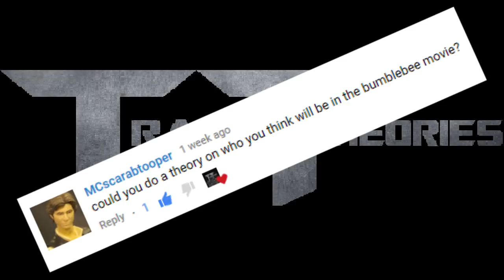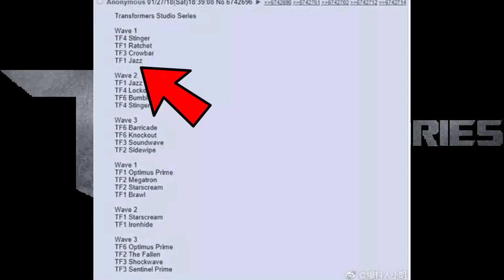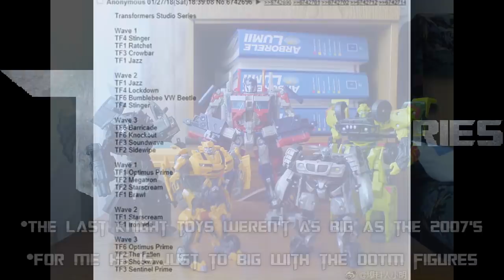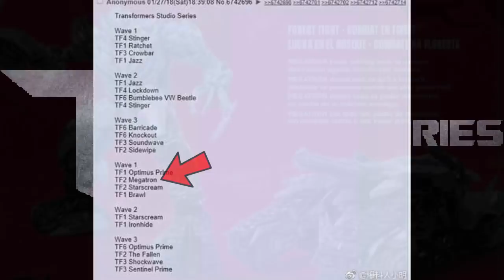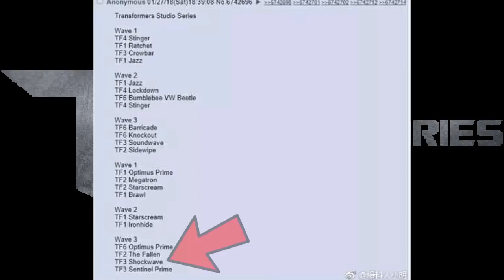Transformers Knockout Confirmed For The Bumblebe Movie! And Studio line News!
In this video we will be talking about, The confirmation that Knockout is in the Bumblebee Movie!!